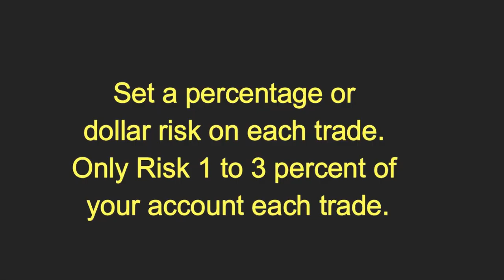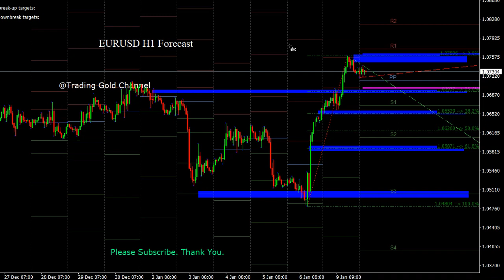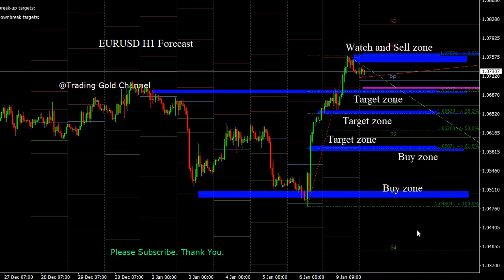EURUSD 10 January 2023 Signals Forecast Outlook Potential Trade Gold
Daily Free Signals Forex Pairs Forecast Tips for Daily Beginner Trading Videos

foreign exchange
forex
forex trading
forex news
forex market
forex signals
best foreign exchange
currency trading
forex currency
forexdirectory
forex investment
forex strategies
mt4 indicators
trading signals
factory forex
smart trader
fx daily
forex analysis
action forex
forex account
forex trading signals
forek
tradize
forex millionaire,
fx charts
forex platform
currency fx
funded trader
forex dealer
trader 4
learn forex trading
market crash
Investment fx
IQ options
option iq